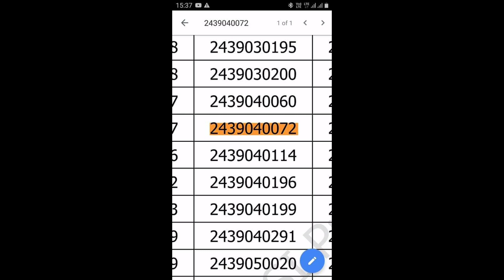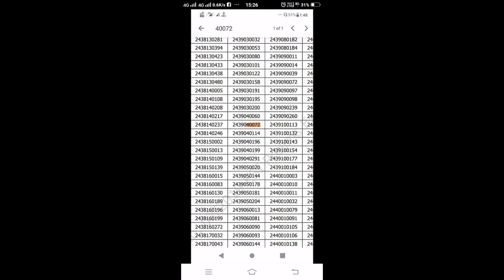Bihar Daroga Viral photo with minister_ पैरवी से आया है 2019 बिहार दरोगा mains result ?